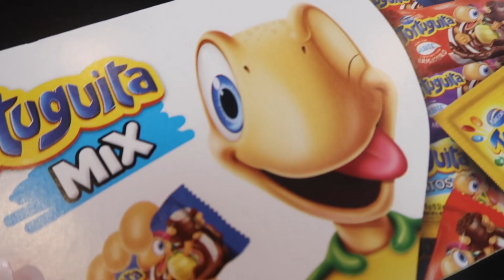Comparando 8 caixas de bombons: Qual é a melhor?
Compramos todas as caixas de bombom que encontramos no mercado para fazer um comparativo de qual a melhor. Já que ovo de páscoa tá tão caro, ajudamos você a economizar mas mesmo assim achar a melhor opção de caixas de bombom.